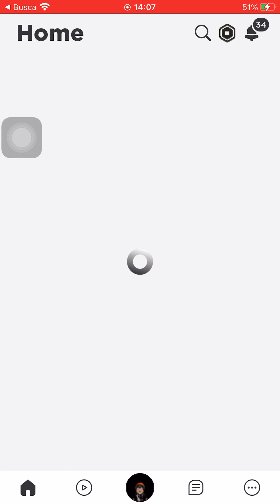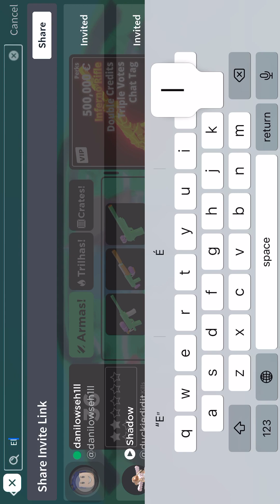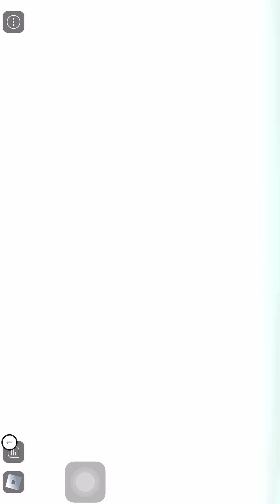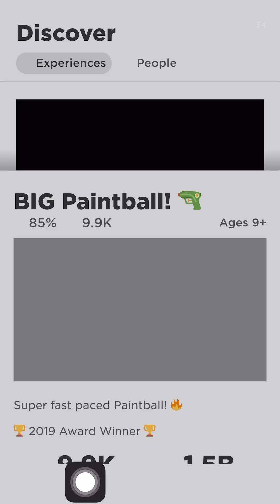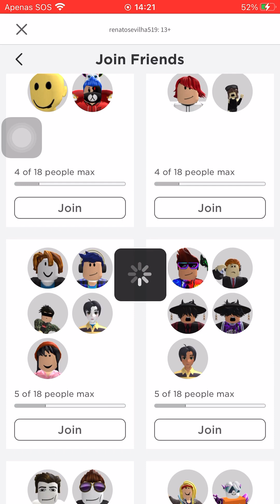fhuhjuewruyr3 25 de fevereiro de 2023